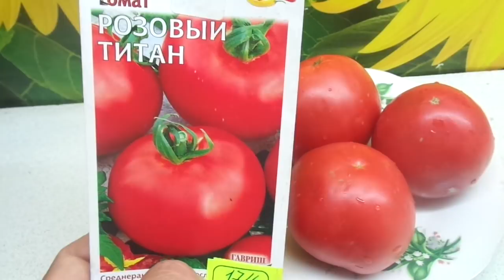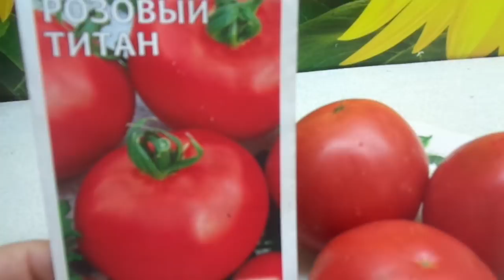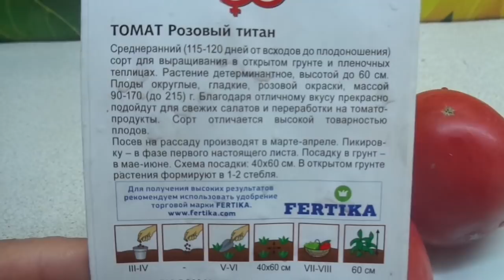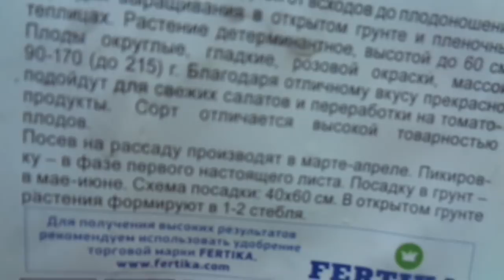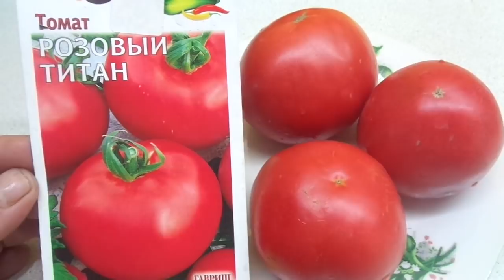ТОМАТ РОЗОВЫЙ ТИТАН ОСТАВЛЯЮ НА ВТОРОЙ ГОД. Ольга Чернова.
Розовоплодные томаты считаются более вкусными, поэтому многие огородники предпочитают такие сорта. И еще они такие красивые! Видеообзор томата Розовый титан.